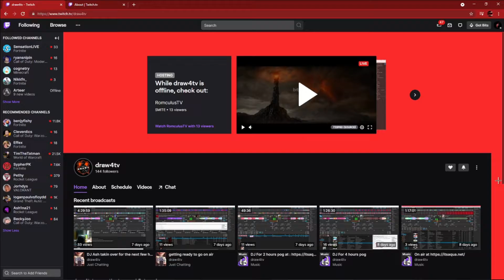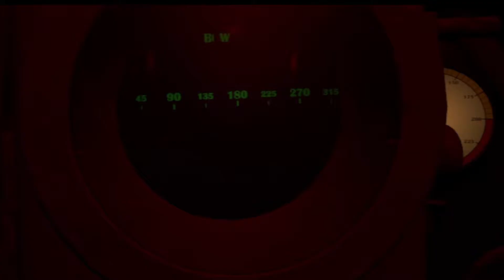ironwolf vr first look !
my new discord server is here and i would like it if some people would join thanks